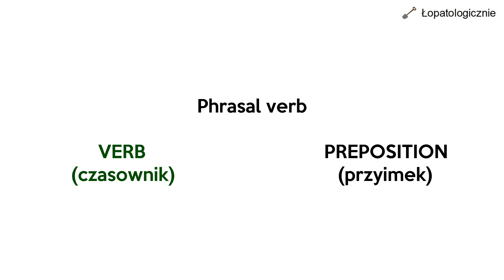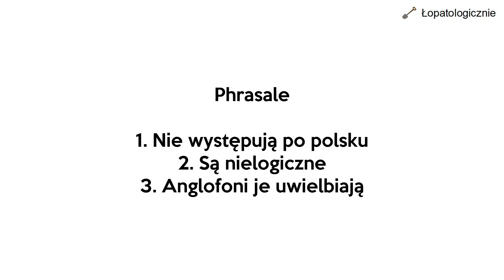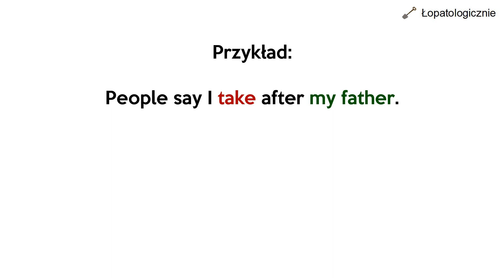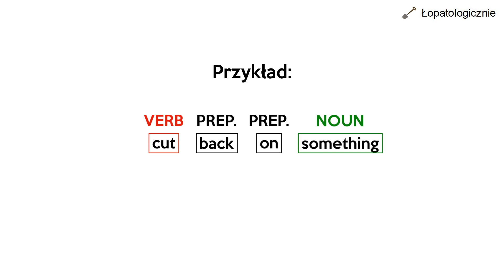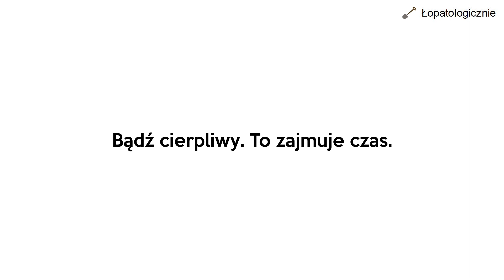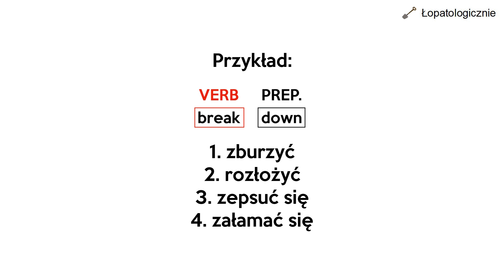Phrasal verbs (czasowniki złożone) *Prościej się nie da*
W filmie znajdziecie podstawowe informacje o czasownikach złożonych.

Umów się na zajęcia:
eng.edu.pl

Lucy chciała podejść do matury rozszerzonej z angielskiego w 2021. Oglądała filmiki o gramatyce angielskiej, od podstaw i w pigułce. Próbowała nawet przygotować się oglądając piosenki dla dzieci, dla seniorów, a także puszczała filmy przez sen. Wszystko na nic. Plany Lucy na zdanie matury dalej rozbijały się o going to i will, czasy, mowę zależną i słówka. Nauka przez internet szła jej kiepsko, do czasu, gdy wynalazła, zaraz po video z angielskiego "mam talent", Łopatologicznie. Dowiedziała się wreszcie jak się uczyć, a rzeczowe porady przekonały ją do zapisania się na lekcje. Pomimo nauki od podstaw, poznała liczebniki, get, got i czasowniki nieregularne. Na miesiąc przed maturą nie czuła się już jakby była dzieckiem na egzaminie ósmoklasisty. Odważnie oceniała swój poziom na b2 lub nawet c1! Nie była potrzebna metoda callana, mówienie stało się prostsze, gdy rozumiała jak poprawnie tworzyć zdania. W dzień matury podeszła do słuchania z zainteresowaniem, nie znała tylko paru słówek, ale podała głównie poprawne odpowiedzi. Nikt by nie pomyślał, że jeszcze parę miesięcy temu była początkująca. Osłuchała się na niezliczonych piosenkach, a gramatykę poznała w przystępnych ćwiczeniach. Łatwo poszło jej też czytanie. Dokładnie wiedziała o co chodzi w podchwytliwych pytaniach, znała wszystkie czasy angielskie. Napisała o podróży za granicę i dostała dodatkowe punkty za bogactwo językowe. Nie sprawiła jej też problemu strona bierna. Po zaliczeniu egzaminu ustnego następnego dnia, droga na studia stała przed nią otworem.

Lucy jest postacią fikcyjną, jednak TEORETYCZNIE taka historia może przydarzyć się również Tobie. Główny cel tej historyjki to skierowanie algorytmu wyszukującego na moje filmy, jeśli jednak przy okazji Cię przekonałem, zajrzyj na lopatologicznie.edu.pl aby pouczyć się za darmo, lub nawet na eng.edu.pl aby zapisać się na zajęcia.